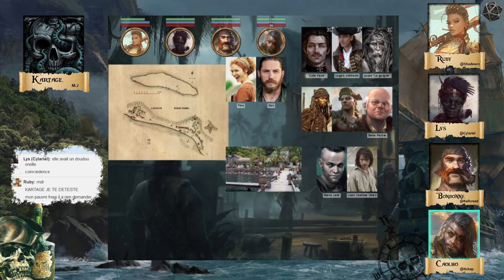Campagne Capitaine Vaudou - 13 - Retour à Tortuga [JDR]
A bord du leur bateau nouvellement gagné, l'équipage arrive enfin en vue de l'île de Tortuga où Ruby est impatiente de retrouver sa famille.

- Pirates des Caraïbes : La Malédiction du Black Pearl - Walt Disney Pictures